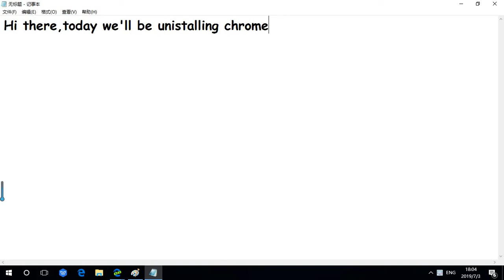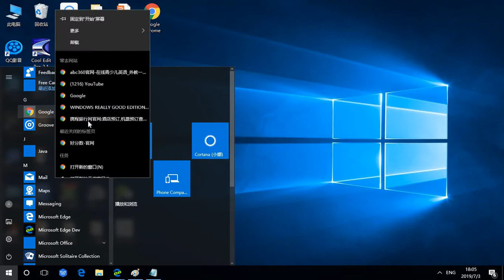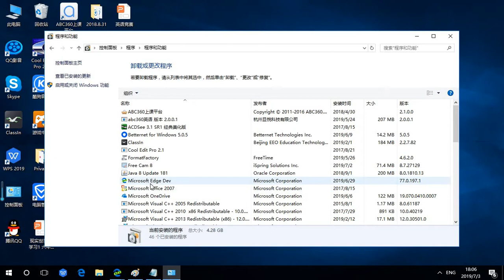Uninstalling Google Chrome?!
Google Chrome,the most-used browser in the world.
But there are some people using Firefox,Opera,or Microsoft Edge.
I'm a Microsoft fan,and I'm sure a few of you guys are also.
So today,we will  be uninstalling  Google Chrome.
Chrome fans,look away.